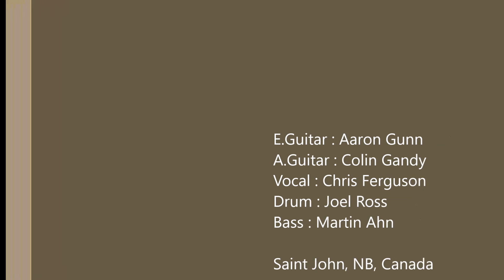[Highlanders] Knockin on the heaven's door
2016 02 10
@ O'Leary's